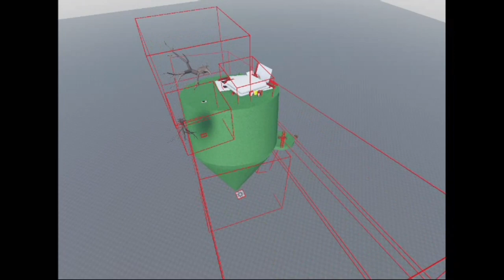it sure is a nice owning my very own a pizzeria